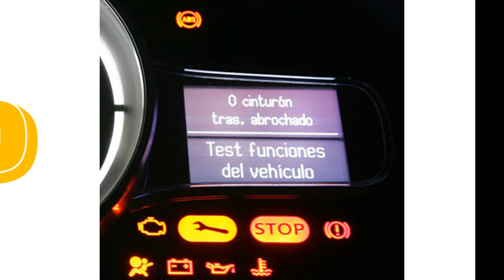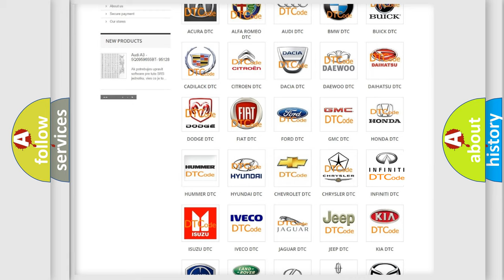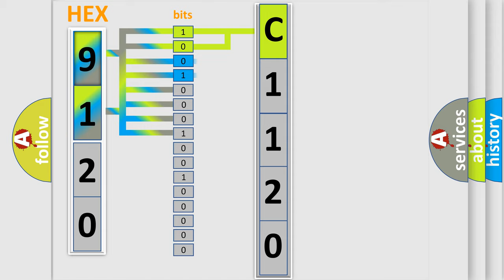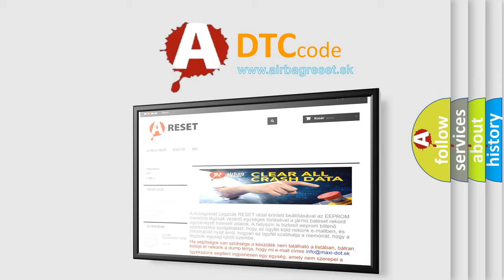DTC Infiniti C1120 Short Explanation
Contents:
0:21 Basic DTC analysis according to OBD2 protocol standard.
1:48 Insight into programming
2:58 A diagnostically understandable description of the Diagnostic Trouble Code
3:05 Basic error definition

Make:
Infiniti
Code:
C1120
Definition:
LF In ABS Solenoid
Description:
When the control unit detects a malfunction in the front LH inlet solenoid circuit.
Cause:
Harness or connector
ABS actuator and electric unit (control unit)
Fusible link
Battery power supply system